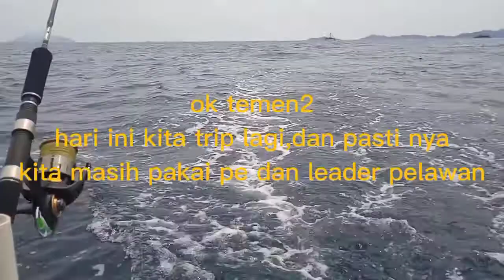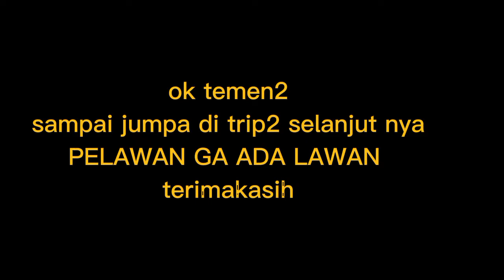test joran sturdy pe 1-1,5//tekukan nya uhuy bosku 👍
Pelawan XP senar jenis  Braided / PE   PELAWAN XP merupakan PE X8 baru yang berbeda dan hemat biaya, PE Braided multiwarna ini terbuat dari 8 Serat pilihan yang menghasilkan kekuatan ekstra dan menggabungkan teknologi coating terkini, sehingga jalinan halus merata sepanjang PE. Dengan hasil akhir PE dengan kekuatan maksimal dan lebih halus berdiameter standar international. Cocok di gunakan di freshwater dan saltwater baik untuk casting dan jigging. Tersedia dari ukuran PE 1 hingga PE 4.
PELAWAN XP
rod/x-tra one sturdy pe1
reel/daido carbonized 6000
line pe/pelawan xp pe 1,5
leader/pelawan pro 15lb

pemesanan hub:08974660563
terimakasih 🙏
Size #1 #1.5 #2 #2.5 #3 #4 Connecting @100meter